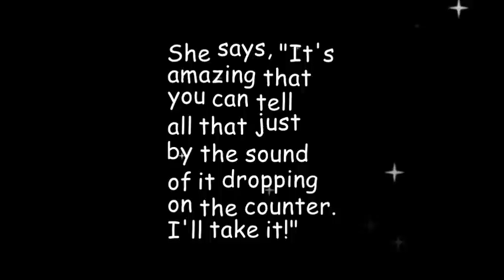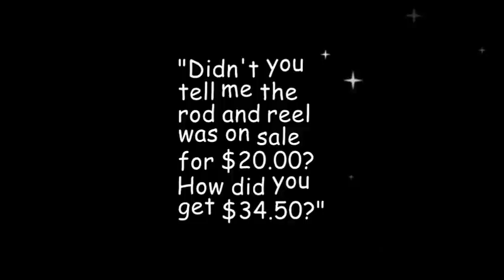Funny Joke: A woman accidentally farts in front of the blind cashier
It's a funny joke!

👇🏾 THE JOKE 👇🏾
A woman goes into a tackle shop to buy a rod and reel for her grandson's birthday.

She doesn't know which one to get so she just grabs one and goes over to the counter.

A cashier is standing there wearing dark shades.

She says, "Excuse me, sir. Can you tell me anything about this rod and reel?"

He says, "Ma'am, I'm completely blind; but if you'll drop it on the counter, I can tell you everything from the sound it makes."

She doesn't believe him but drops it on the counter anyway.

He says, "That's a six-foot Shakespeare graphite rod with a Zebco 404 reel and 10-LB. test line."

"It's a good all-around combination and it's on sale this week for only $20.00."

She says, "It's amazing that you can tell all that just by the sound of it dropping on the counter. I'll take it!"
As she opens her purse, her credit card drops on the floor.

"Oh, that sounds like a Master Card," he says.

She bends down to pick it up and accidentally farts.

At first she is really embarrassed, but then realizes there is no way the blind clerk could tell it was she who farted.

Being blind, he wouldn't know that she was the only person around.

The man rings up the sale and says, "That'll be $34.50 please."

The woman is totally confused by this and asks,...

"Didn't you tell me the rod and reel was on sale for $20.00? How did you get $34.50?"

He replies, "Yes, Ma'am. The rod and reel is $20.00,"...

"But the Duck Call is $11.00 and the Bear Repellent is $3.50."

A woman accidentally farts in front of the blind cashier